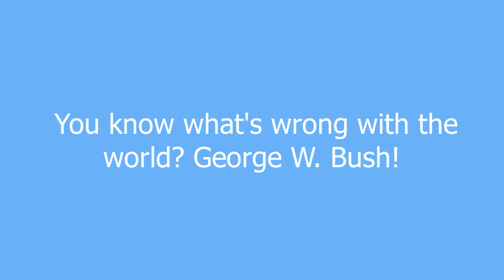problem meaning and pronunciation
problem definition by Urban Dictionary